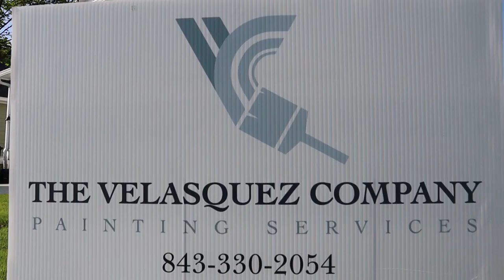The Velasquez Company Summerville South Carolina 29483